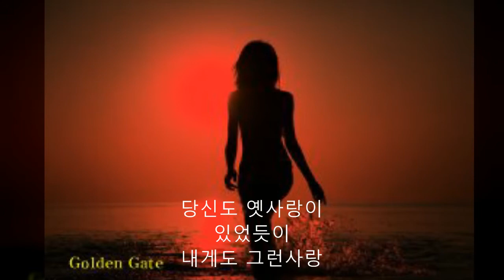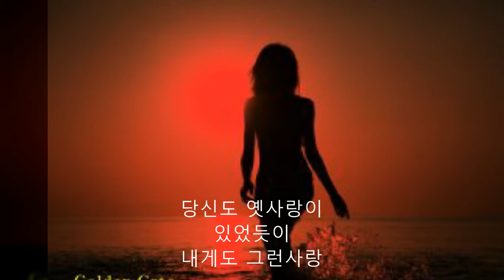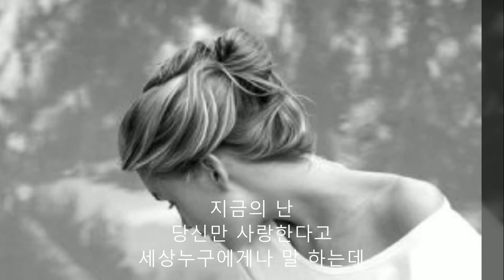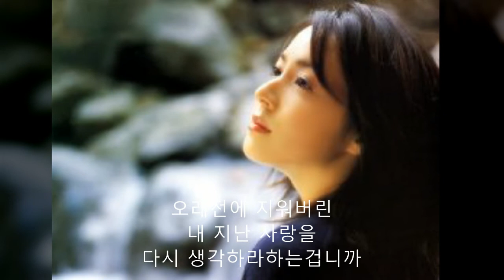최 진희 - 슬픈고백